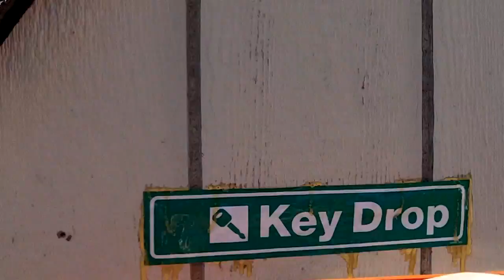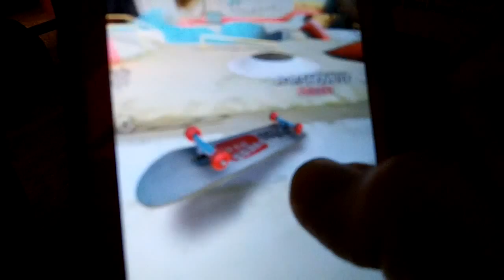I GOT A BIG TRUCK - MOVING VLOG!!!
About this Vlog: In this episode we make our final move into out new house, then head out to buy a bunch of yummy subs from Firehouse Subs.

...MY WEBSITES...

SELF-HELP BOOK